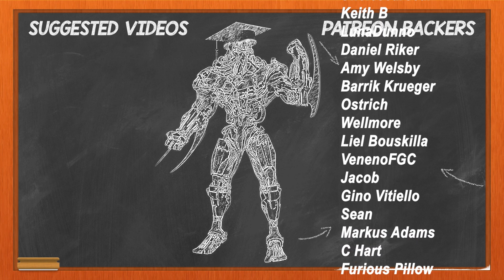Killer Instinct Insurrection S2 Qualifier #3 Top 8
00:00 intro
00:00:09 Letalis vs SVM
00:08:40 Delta vs Bass
00:14:46 Alex V vs Tyzo
00:21:19 Aphex vs Dul
00:33:22 Delta vs Alex V
00:45:49 Dul vs Letalis
00:55:42 Bass vs SVM (WINNERS FINALS)
01:04:38 Dul vs Alex V (LOSERS SEMIS)
01:14:45 Alex V vs Bass (LOSERS FINALS)
01:27:00 Alex V vs SVM (GRAND FINALS)